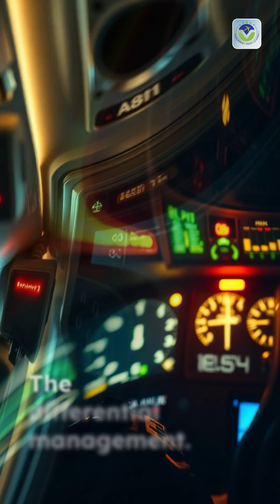💨 Cabin Pressure Control: The Outflow Valve Explained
Call Free Consultation -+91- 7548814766 , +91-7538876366

Description:
🛩️ Ready to take flight towards your dreams of becoming a pilot? Join us at Veritas Tech Pilot Academy and let our students' success stories inspire you! 🌟

In this Happy Student Review video, we showcase the incredible journey of one of our talented aviation enthusiasts who took their first step towards the sky with us. Discover the incredible experience of becoming a pilot and how Veritas Tech Pilot Academy can make your aviation dreams a reality.

🎓 About Veritas Tech Pilot Academy:
At Veritas Tech Pilot Academy, we are dedicated to providing world-class aviation education and training. Our expert instructors, cutting-edge facilities, and hands-on experience ensure that every student is fully prepared for a successful career in aviation. With a strong focus on safety, skill, and passion, we guide our students towards reaching their goals and taking to the skies.

👩‍✈️ Are you ready to embark on your journey to becoming a pilot?
🔹 Explore our comprehensive aviation school programs.
🔹 Experience the thrill of flight with state-of-the-art equipment.
🔹 Be mentored by the best in the industry.
🔹 Join a community of aviation enthusiasts.

Start your journey with Veritas Tech Pilot Academy today and be the pilot you've always dreamed of being! ✈️